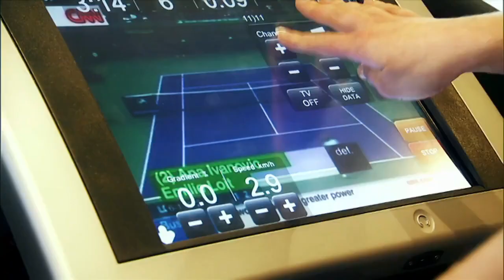MSC Poesia - din portofoliul Fabrica de Vacante